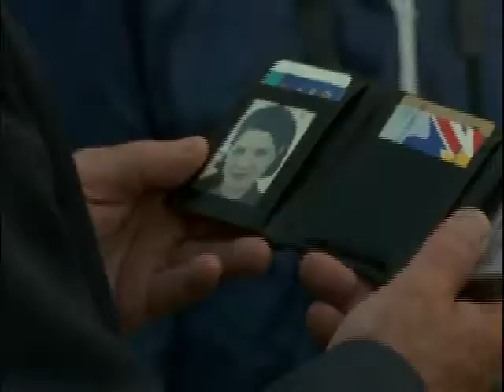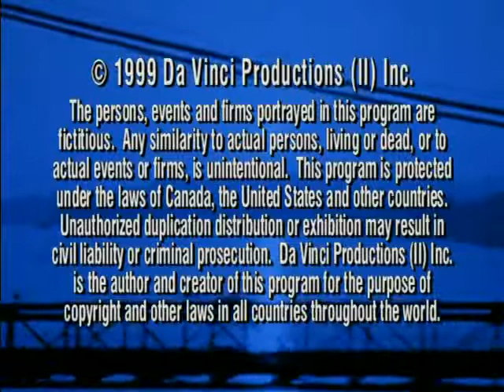Da Vinci's Inquest • S02 E11 [Bang Like That]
#24: BANG LIKE THAT
When a baby dies from a brain injury, Pathology turns up a lot of unanswered questions. Da Vinci is on the case. The police investigate a possible drug-related shooting.

Director:
Chris Haddock
Written by:
Larry Campbell
Cast List:
Nicholas Campbell, Gwynyth Walsh, Ian Tracey, Donnelly Rhodes, Suleka Mathew, Peter Williams, Alex Diakun, Venus Terzo, Sarah-Jane Redmond, Michael Tomlinson, Sarah Deakins, Taylor-Anne Reid, Cohen Mclean, Kate Twa, Alisen Down, Jed Rees, Alicia Thorgrimsson, Dan Joffre, Nancy Kerr.